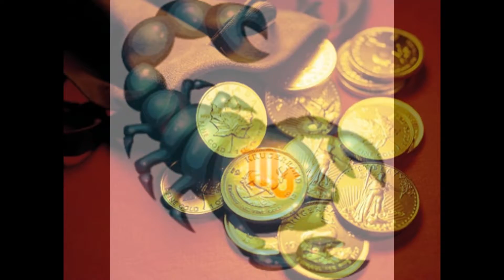Зодиакальный знак рак